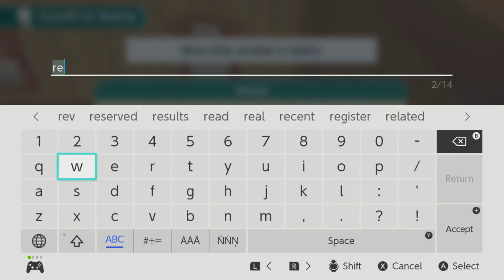Harvest Moon One World gameplay 11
Battlenet
​lancelot#1805

Playstation acount
lancelot_1989

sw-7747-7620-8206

Steam Account
ricecracker1989